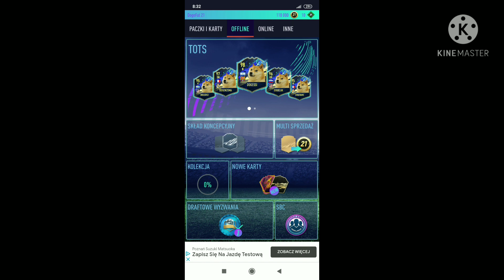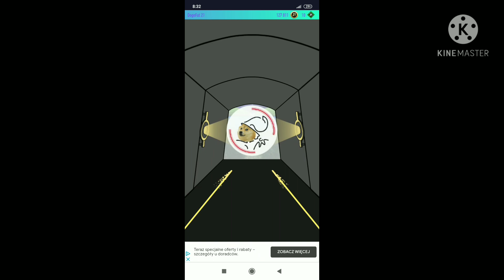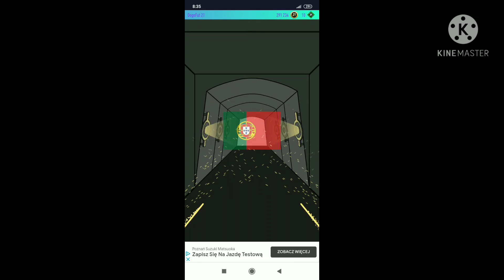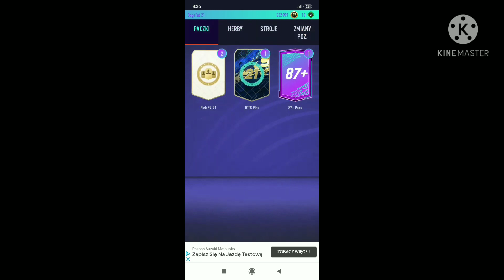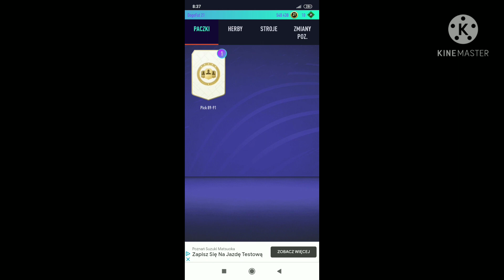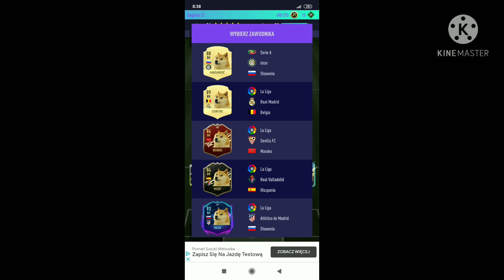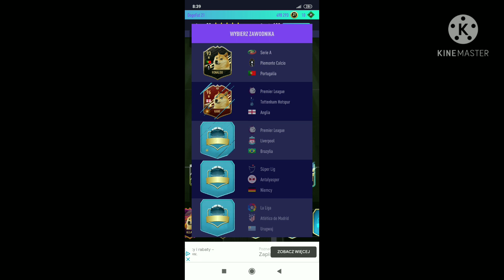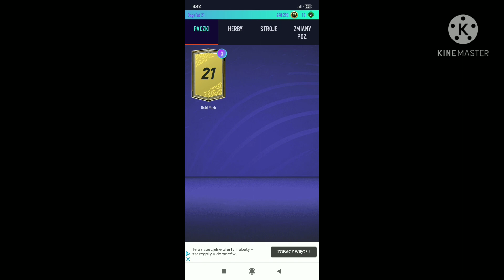Czas zagrać w Doge Fut 21